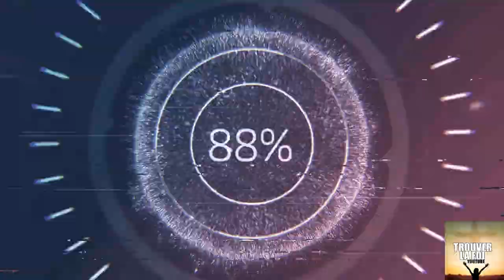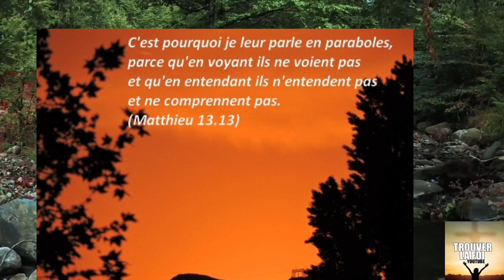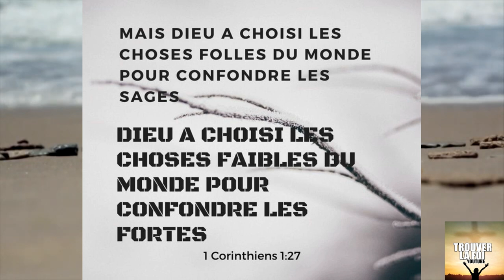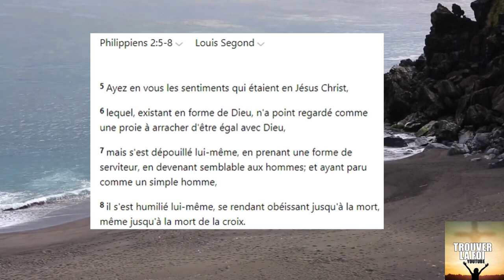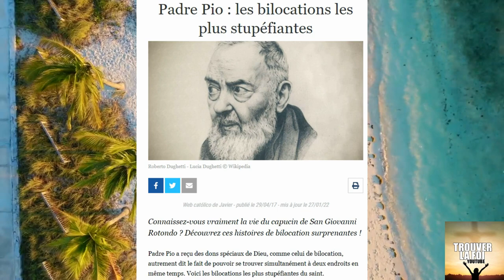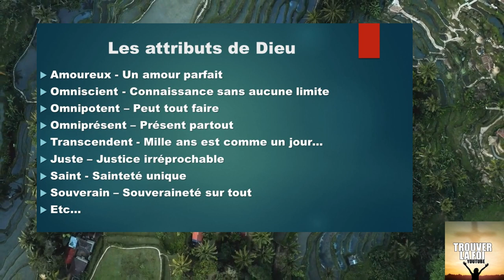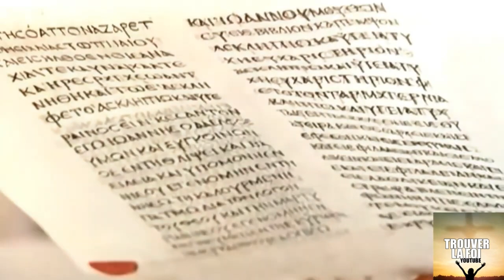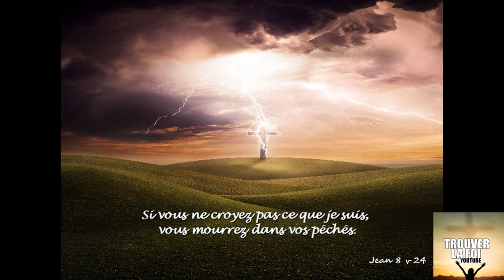JESUS CHRIST ET LE PERE: 2 DIEUX?! LES CHRETIENS SONT ILS POLYTHEISTE? OU MONOTHEISTE?